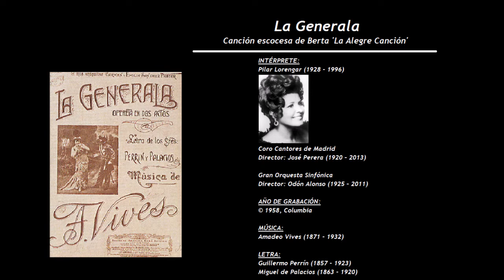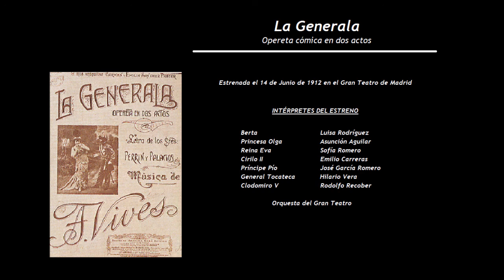La Generala - Canción escocesa de Berta 'La Alegre Canción' (1958) - Pilar Lorengar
INTÉRPRETE:
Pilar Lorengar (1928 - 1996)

Coro Cantores de Madrid
Director: José Perera (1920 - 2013)

Director: Odón Alonso (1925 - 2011)

LETRA:
Guillermo Perrín (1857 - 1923) y Miguel de Palacios (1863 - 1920)